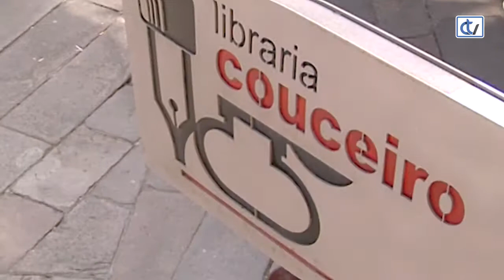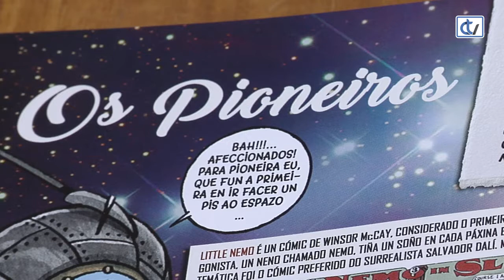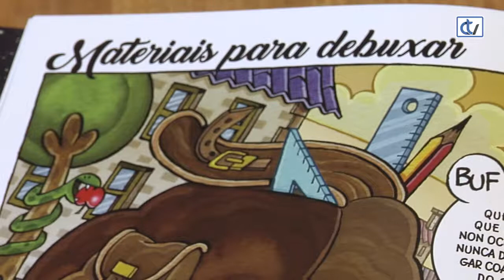Libraría Couceiro: Aprende Banda Deseñada con Fiz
A Libraría Couceiro recomenda 'Aprende Banda Deseñada con Fiz', da autoría de Kiko da Silva, que como ben indica o título ensiña a debuxar e un pouco a evolución desta forma tan ilustrativa de narrar historias.